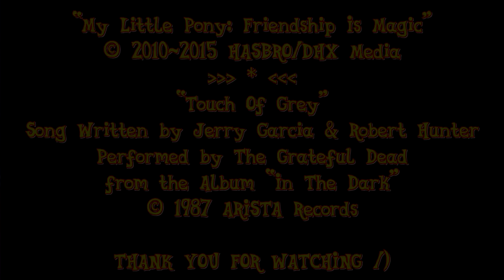PMV - Touch Of Grey [The Grateful Dead]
~ ENG ~
A great song about to be optimistic in bad times. Brohoof everypony /)

~ ESP ~
Una gran canción acerca de ser optimista en los tiempos malos. Brohoof a todos /)

You can download this PMV and the others with better resolution